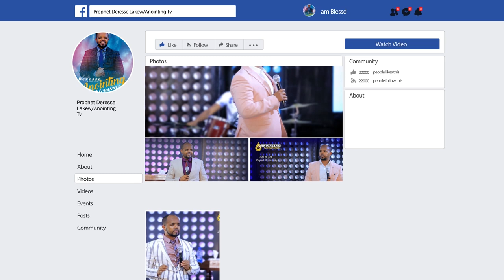ድንቅ አምልኮ…“ ዝማሬው ጨመረ ”...ከዘማሪ ኤፍሬም አለሙ ጋር...Addis Ababa//አዲስ አበባ አጥቢያ//